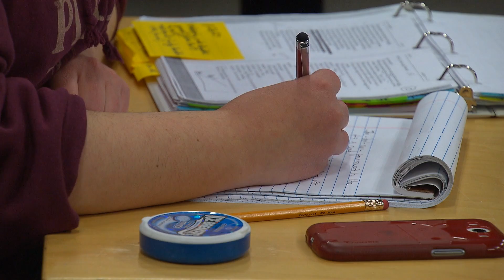PlayList Now: Wise Fool's Macbeth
The Wise Fool Shakespeare Company takes on the dark side with Macbeth. Brian Matuszak checks the comedy at the door and picks up a pair of daggers.  The show runs March 7-16, 2014.